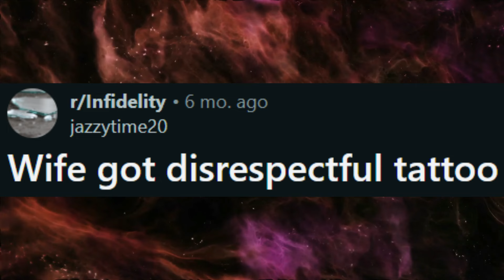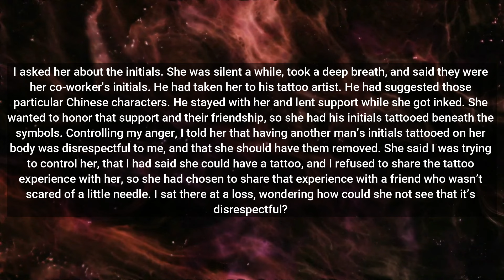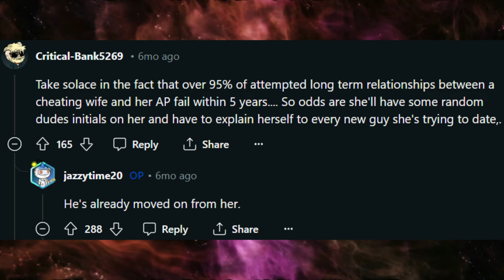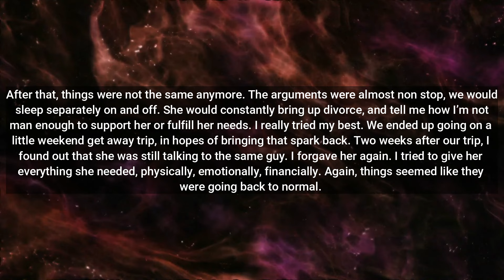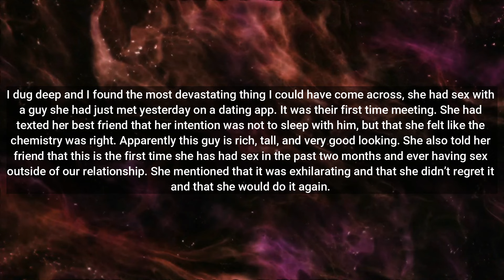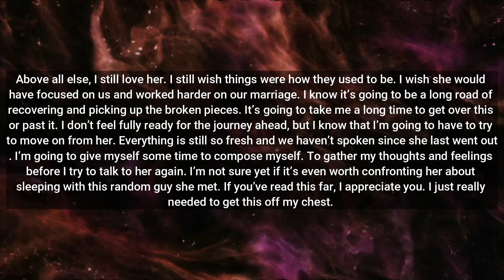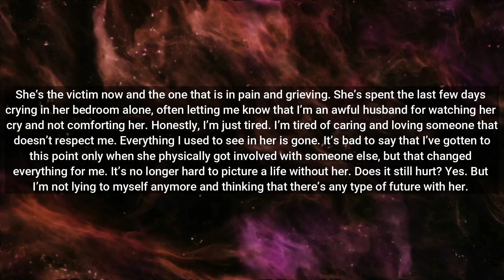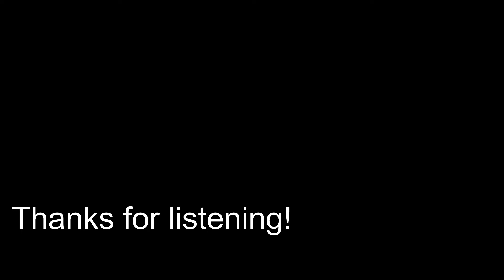Instant Remorse: Exploring Two Stories of Cheating Wives Facing the Consequences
Welcome to r/Infidelity, where people seek support in dealing with cheating spouses.

Rumble: Rumble.com/Pattsun

r/ProRevenge
r/SurvivingInfidelity
human voice
Surviving infidelity
cheating wife
Karma
affair partner